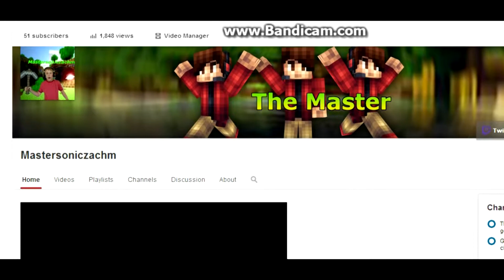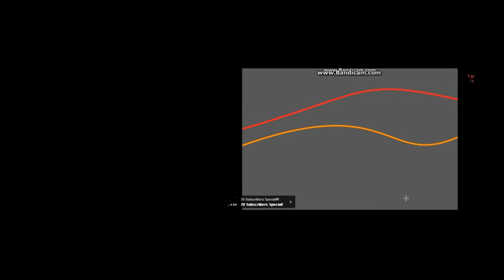50 Subscribers Special!!!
This is amazing! we hit 50 subs and im so happy!